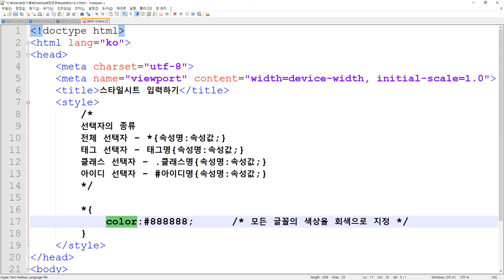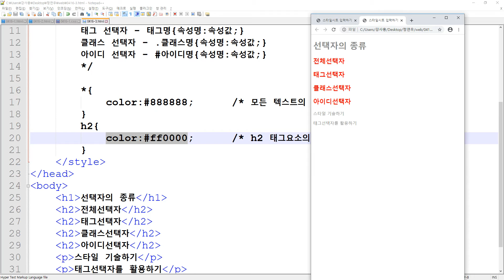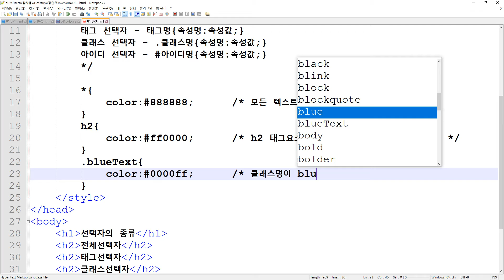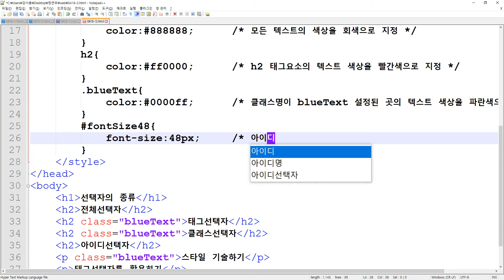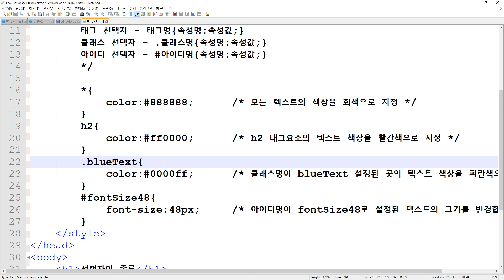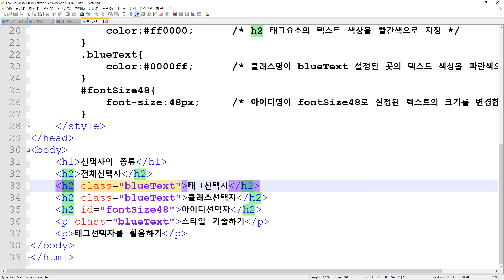[CSS] 기본 선택자 알아보기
기본 선택자의 종류와 활용방법에 대해 알아봅시다.
전체 선택자, 태그 선택자, 클래스 선택자, 아이디 선택자에 대해 설명합니다.